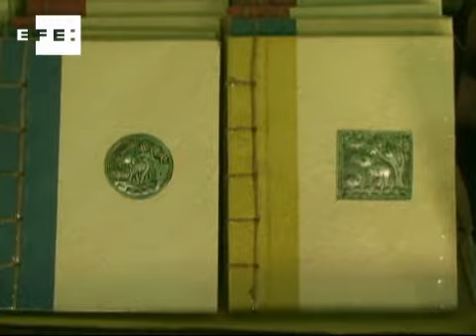Elefantes pintores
Enlace para la descarga de la aplicación de iPad desde itunes